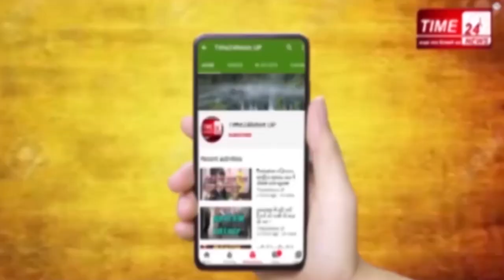Bulandshahr_news डक संचालक को गोली भी मारीं औऱ चाकुओं से भी गोदा, क्यों ?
यूपी के बुलंदशहर में  डक संचालक की गोली व  चाकू मारकर हत्या कर दी गई और हत्यारे फरार हो गए ।आशंका जताई जा रही है कि किसी वारदात को अंजाम देने जा रहे बदमाशो ने डक संचालक के  देख लेने पर हत्या कर दी। और फरार हो गए पुलिस ने घटनास्थल से एक तमंचा खोखा कारतूस आदि बरामद किया है और मामले की जांच में जुटी है।ये तस्वीर है बुलंदशहर के गुलावठी कोतवाली क्षेत्र के गांव देवली में रहने वाले 60 साल के डिप्टी सिंह की , जिसका गोली व चाकू लगा शव हाईवे किनारे मिलने से सनसनी फैल गयी।दरअसल  डिप्टी सिंह देर रात को रोजाना की तरह अपने घर से हाईवे किनारे बने इस डक पर आए थे मगर सुबह चाय पीने के लिए जब घर नहीं पहुंचे तो परेशान परिजनों ने डिप्टी सिंह की तलाश शुरू की डिप्टी सिंह का शव खेत में मिला और  डक के ताले टूटे थे आशंका जताई जा रही है की चोर वारदात को अंजाम देने आए होंगे और डिप्टी सिंह को देख लेने पर वारदात को अंजाम देकर  फरार हो गए हालांकि मौके पर पहुंची पुलिस ने घटनास्थल से खोखा कारतूस एक तमंचा बरामद किया है और शव को पोस्टमर्टम के लिए  भेज  पुलिस मामले की जांच में जुटी है